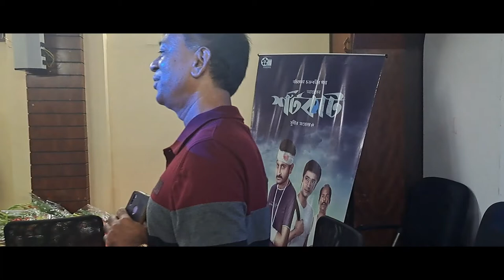QnA at KFTI after Releasing of Ajker ShortCut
Director Subir Mondal and many other personalities came forward to answer the questions posed by students of KFTI about Ajker ShortCut and its making .